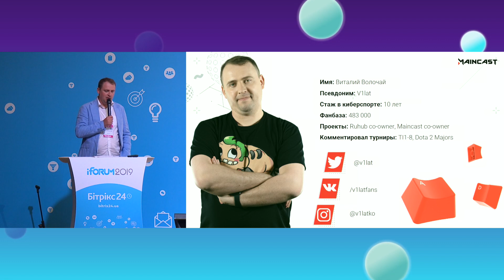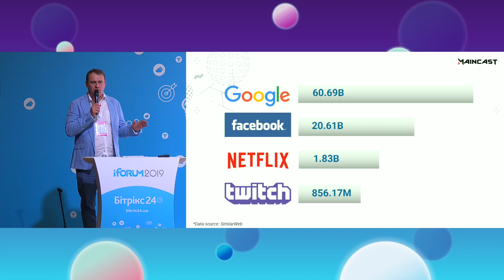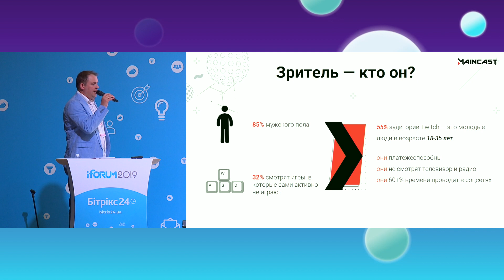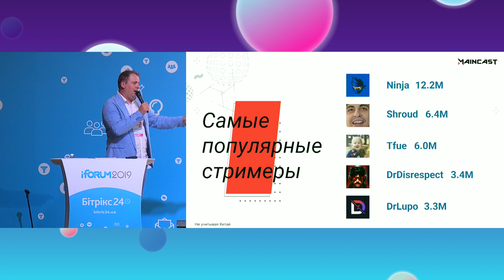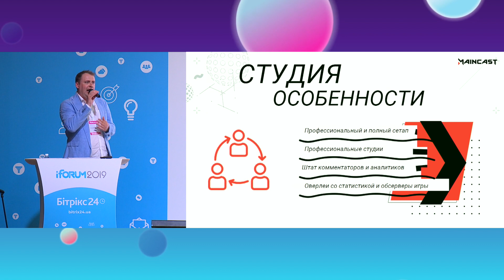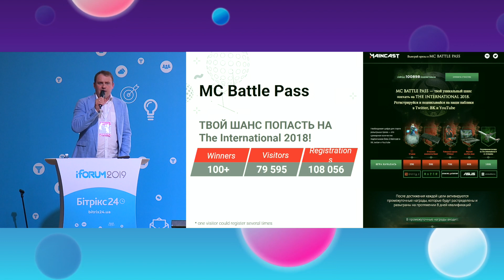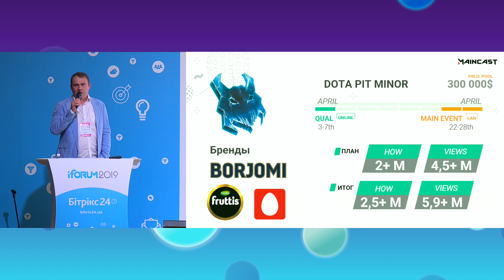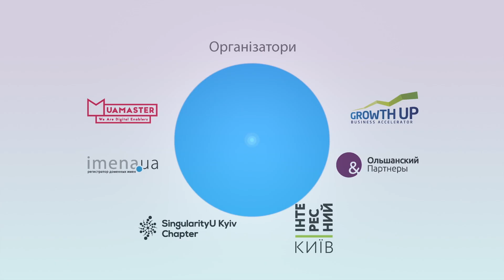Віталій Волочай, Maincast, iForum-2019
Доповідь: Стримте це негайно!
Напрям: Digital Fun / CRM & Лояльність